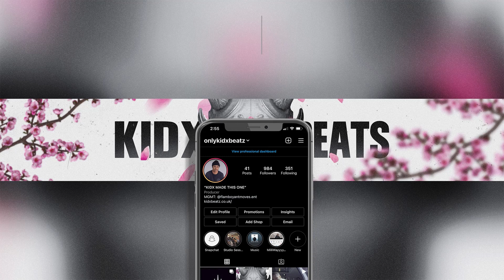*FREE* Digga D x Chinx (OS) Melodic Drill Type Beat 2024 - "Birds Eye"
Free For Non Profit Use Only, For Streaming, Spotify, Apple Music & More Purchase a License.

Produced by Kidx x Challen
Purchase this beat (Instant Delivery)�:

TAGS IGNORE **